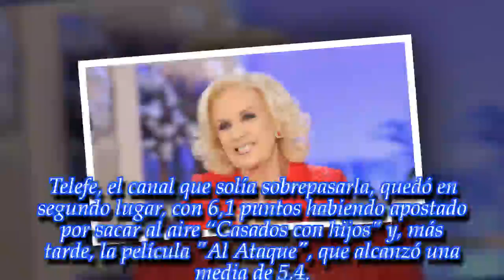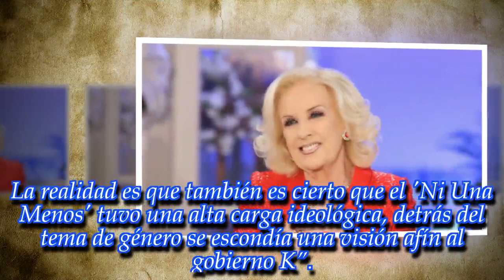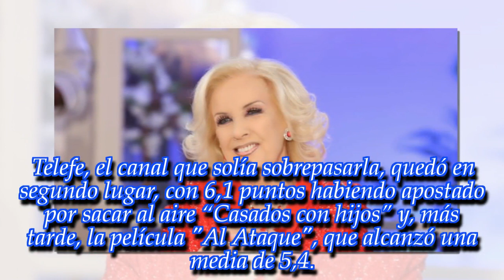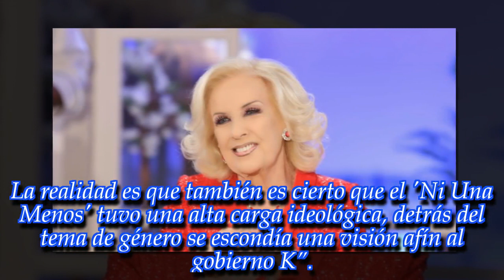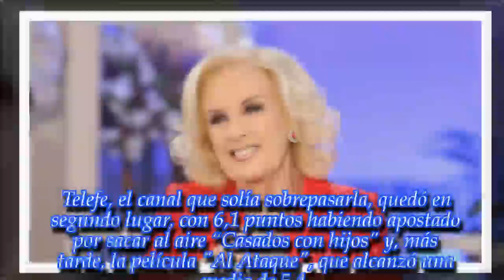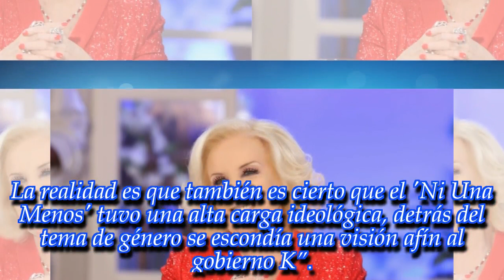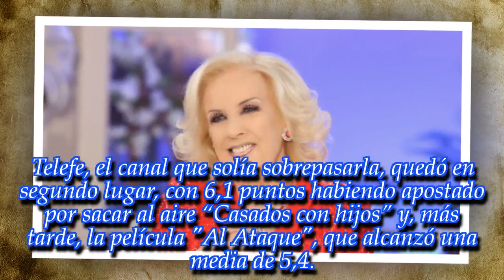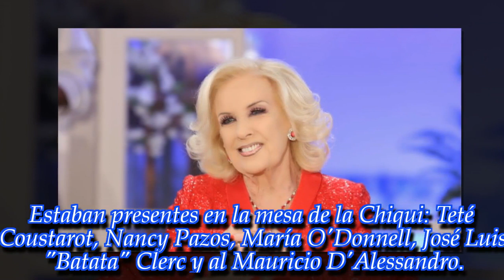NOTICIAS DE HOY - ¿Cómo le fue a Mirtha Legrand en el rating sin la competencia de Andy Kusnetzoff?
Noticias Principales:
Conocé los números del encendido del prime time de este sábado.